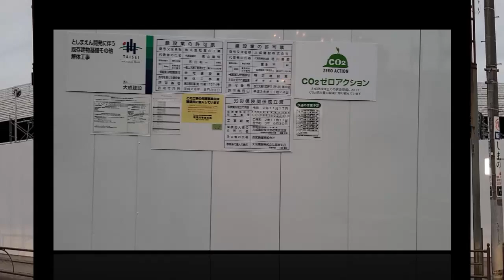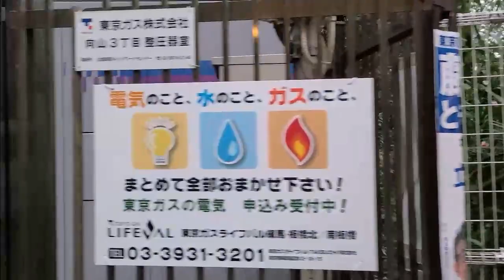としまえんのいま2021年3月9日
としまえんはこのような風景になってしまった。